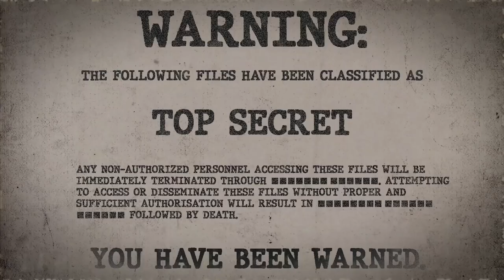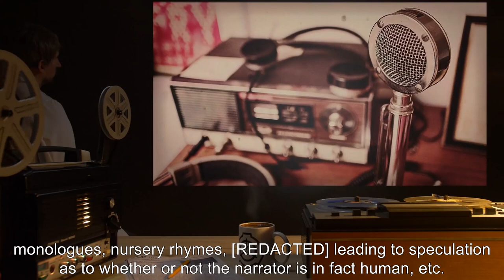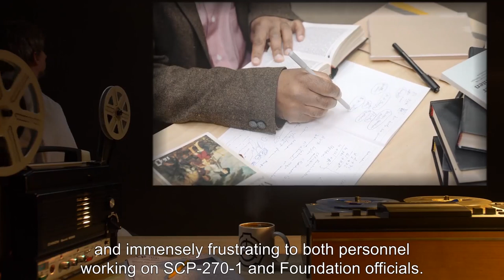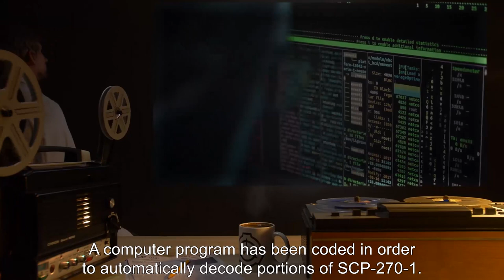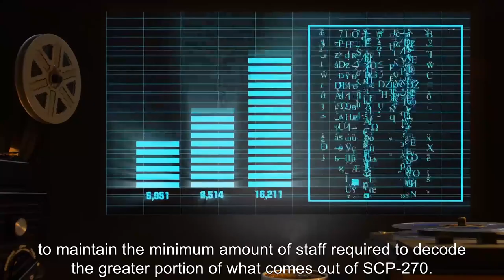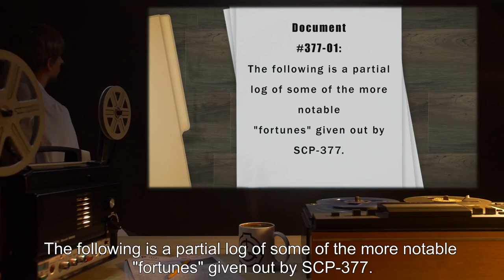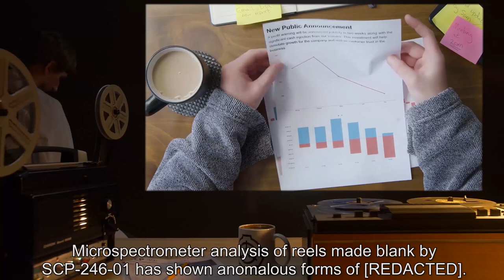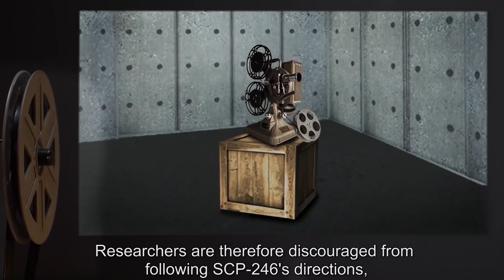Future-Predicting SCPs (SCP Orientation Compilation)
This is a selection of Scary-Accurate Future-Predicting SCP Anomalies kept in containment by the SCP Foundation.

In this compilation you will see the following SCPs:

00:00:00 SCP-270 is a Euclid Class entity also known as Secluded Telephone
00:10:18 SCP-377 is a Safe Class entity also known as Accurate Fortune Cookies
00:14:06 SCP-246 is a Safe Class entity also known as Prophetic Projector